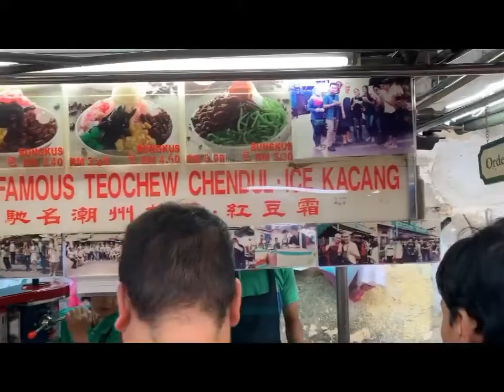Penang Famous Chendul & Ice Kachang